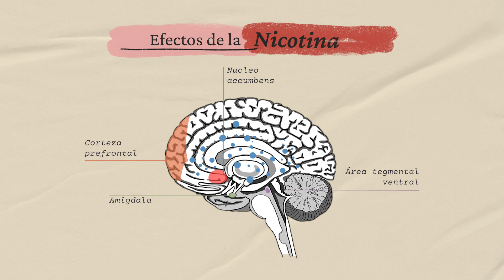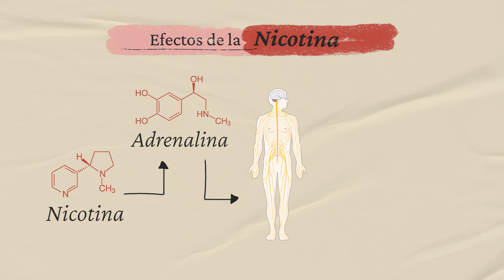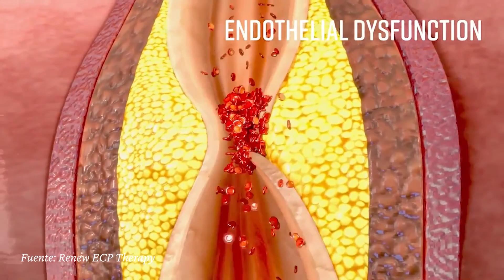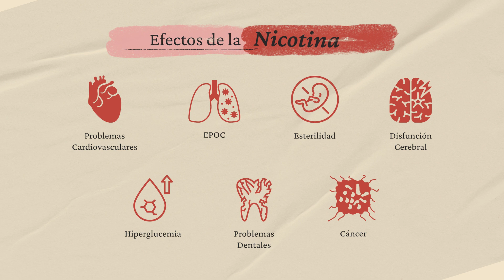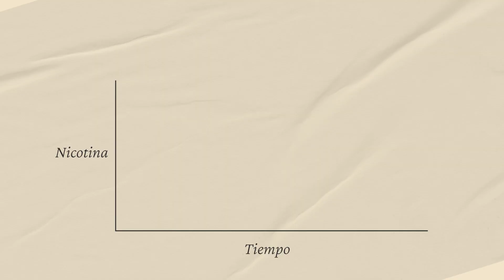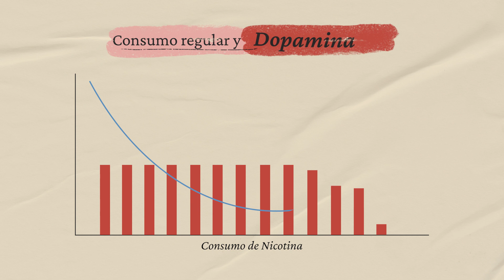Así afecta la NICOTINA (y el TABACO) a tu cerebro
¿Cuáles son los efectos de la nicotina y el tabaco? ¿Cómo afecta nuestro cuerpo? La nicotina y el tabaco afecta de muchas formas nuestro cuerpo. Nuestro cerebro, por ejemplo, es afectado por la nicotina de tres formas: 1. golpea el sistema de recompensa (libera dopamina en grandes cantidades). 2. impacta en el hipotálamo. Y 3. aumenta la atención en determinadas tareas.

Por otro lado, la nicotina afecta nuestro cuerpo aumentando el ritmo cardíaco, disminuyendo el apetito, la frecuencia respiratoria, entre otros. Pero también existen otros efectos negativos potenciales como la diabetes o el cáncer.

Si querés saber más sobre este tema mirá el video hasta el final porque hoy veremos cuáles son los efectos de la nicotina en nuestro cuerpo, cuáles son los métodos de consumo más y menos nocivos, y hasta algunas ideas para dejar de consumir nicotina.

0:50 Efectos de la nicotina en el cerebro
2:40 Efectos de la nicotina en el cuerpo
3:30 Efectos negativos de la nicotina
4:35 Métodos más nocivos de consumo de nicotina
5:19 Cómo dejar de consumir nicotina